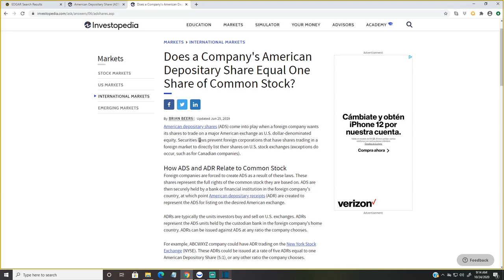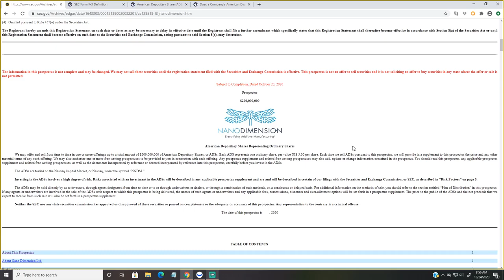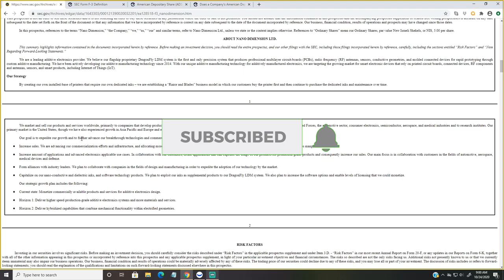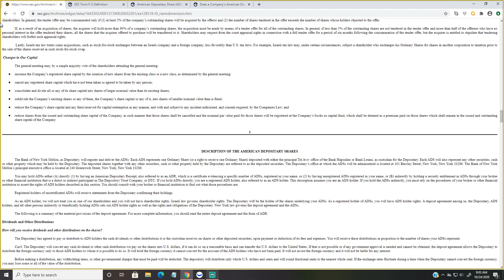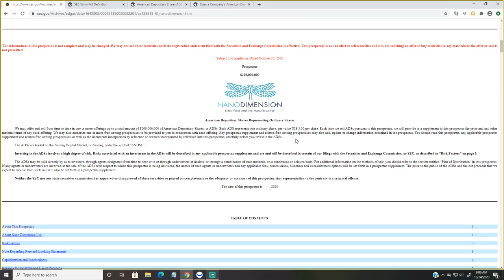NNDM Raising up to $200m in new offering! NNDM Stock News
So I think there is connection between this and the recent drop in price. I wish I would have noticed it sooner so I could have made this video earlier but it is all goooood. This just gives us even more reassurance that Nano Dimension is taking the right measures to growing their business. I even saw somewhere in there that they want to possible make electronic PCB's at larger scale than prototyping. I could be wrong but let's see where this goes!

-Relevant Links-
NNDM SEC Edgar Filings

---Financials---
NNDM Balance Sheet

-FREE THINGS--
Free Discord Server

Timestamps
0:00 Cash Raise
0:28 What is ADS
0:59 Details
4:03 My thoughts
5:12 My thoughts continued

--TEXT FROM FILINGS--
"We market and sell our products and services worldwide, primarily to companies that develop products with electronic components, including companies in the defense industry, including the U.S. Armed Forces, the automotive sector, consumer electronics, semiconductor, aerospace, and medical industries and to research institutes. Our primary market is the United States, though we have also experienced growth in Asia Pacific and Europe and expect that trend to continue.

Our goal is to expedite our growth and to further advance our breakthrough technologies and commercialization efforts. To achieve these objectives, we plan to:

● Increase sales. We are advancing our commercialization efforts and infrastructure, and allocating more resources to activities executed by our U.S. and Hong Kong headquarters, including increasing sales manpower.

● Increase amount of applications and advanced electronics applicable use cases. In collaboration with our customers, create applications that can expedite the usage of our products for production grade products and consequently increase our sales. Our main focus is in collaboration with customers in the fields of automotive, aerospace, medical devices and defense.

● Form alliances with industry leaders. We plan to collaborate with companies in the fields of design and manufacturing in order to expedite the adoption of our technology by the market.

● Capitalize on our nano-conductive and dielectric inks, and software technology products. We plan to exploit our inks as supplemental products to our DragonFly LDM system. We also plan to increase the software options and enable levels of licensing that we could monetize.

Our strategic growth plan includes the following:
● Current state: Monetize commercially available products and services for additive electronics design.
● Horizon 1: Deliver higher speed production-grade additive electronics systems and more materials and services.
● Horizon 2: Deliver hybridized capabilities that combine mechanical functionality within electrified geometries."